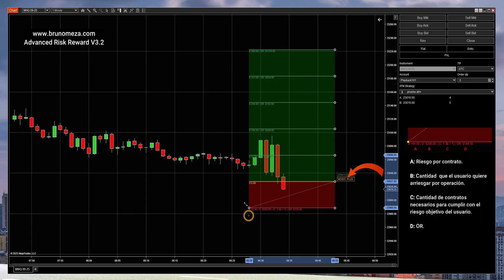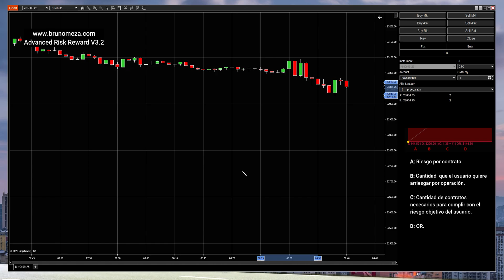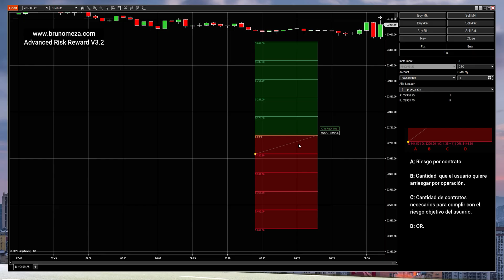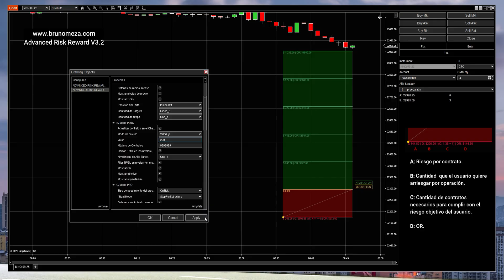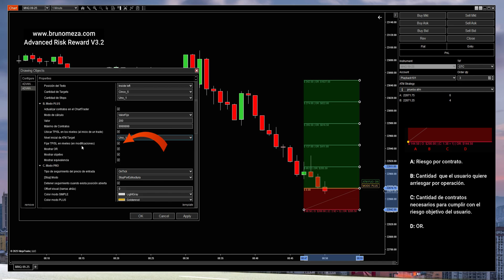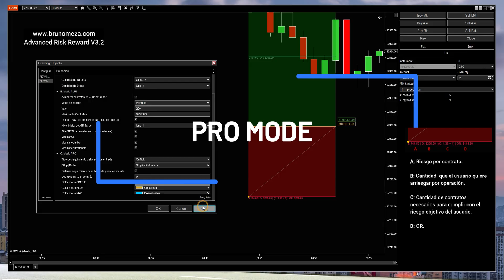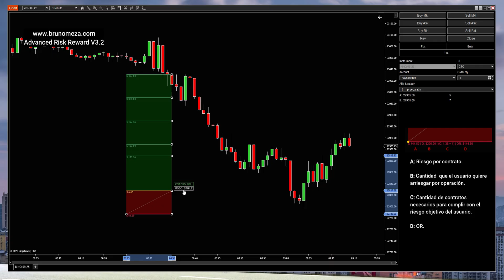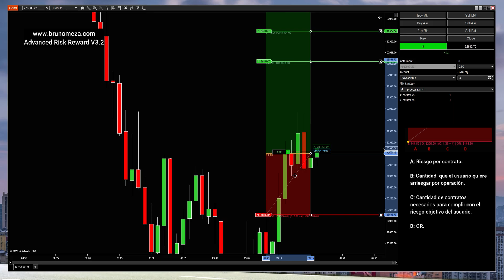[NUEVA VERSIÓN +V3.2] ADVANCED RISK REWARD para NINJATRADER 8 a $50 [SIN MENSUALIDAD] [G. RIESGO]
Cómpralo ya por 50 USD!

NO HAY MENSUALIDAD. PAGO ÚNICO.

Advanced Risk Reward para NinjaTrader 8 ajusta automáticamente la cantidad de contratos para que siempre arriesgues la misma cantidad de dinero en cada operación, sin importar la distancia entre tu punto de entrada y tu stop loss. Actualiza los contratos directamente en el Chart Trader mientras adaptas tu stop a la estructura del mercado. Incluye modos de cálculo flexibles (valor fijo o porcentaje), seguimiento dinámico del precio, límites de contratos, y hasta 5 objetivos de take profit configurables.

✅ Cálculo automático de contratos en tiempo real:
Mientras ajustas tu stop loss, la herramienta recalcula y actualiza la cantidad exacta de contratos para mantener tu riesgo constante. Esto se actualiza directamente en el Chart Trader, sin intervención manual.

✅ Modos avanzados de cálculo:
Valor fijo (Fixed Value): Define un monto exacto de dinero a arriesgar (por ejemplo, $200 por operación), sin necesidad de asociarlo a ninguna cuenta.
Porcentaje de la cuenta (Percentage of Account): Establece un porcentaje del balance de tu cuenta como riesgo. La herramienta calculará automáticamente el monto en dólares y ajustará los contratos en base al balance actual.

✅ Seguimiento dinámico del precio:
El punto de entrada puede ajustarse automáticamente al mercado en dos modos:

OnTick: El punto de entrada sigue cada movimiento del precio en tiempo real.
OnBarClose: El punto de entrada se actualiza al cierre de cada barra, ideal para estrategias más estructuradas.

✅ Límite de contratos:
Configura un máximo de contratos permitidos por operación. Por ejemplo, si defines un límite de 2 contratos, la herramienta no permitirá que se supere, incluso si el cálculo indica que se necesitan más para mantener el riesgo.

✅ Múltiples ratios de take profit:
Configura hasta 5 niveles de objetivos de ganancia según tu estrategia. Si no necesitas algunos, simplemente desactívalos.

✅ Personalización visual:
Ajusta colores, estilos y opacidades para integrar la herramienta perfectamente a tu gráfico y mejorar la visibilidad.

La compra del producto te ofrece soporte y actualizaciones de por vida.
Agradecimiento especial a Dios.